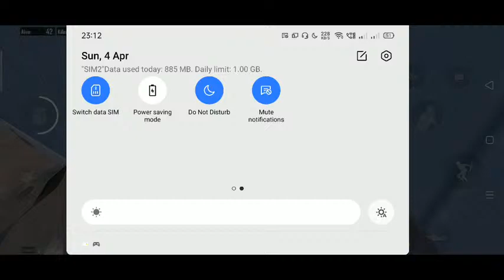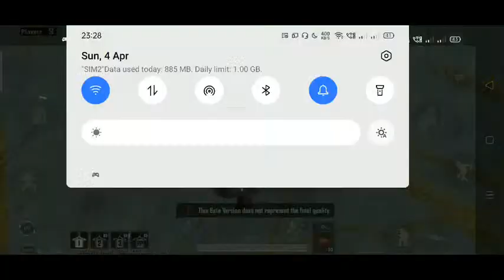TRYING TO GET CHICKEN 🐔🐓🐔🐓🐓🐔🐓